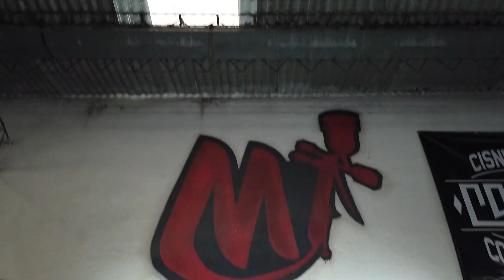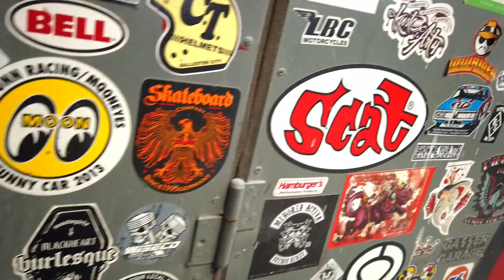Sesion de retrato en taller de Minissale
Hola!!! Volví!!
Hoy comparto uno de mis ultimos trabajos de retrato de 2020, esta vez en el taller de Ale Minissale, gran exponente del ambiente Kustom argentino.

Una jornada de retratos para el evento Argentinian Builders Challenge del que formé arte haciendo los retratos y videos ofciales para presentar participantes y jurados.